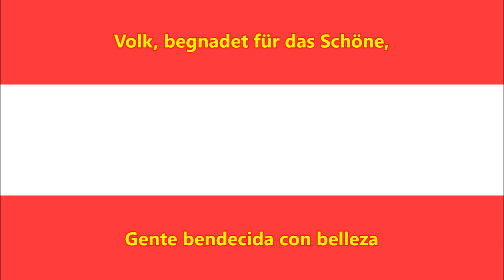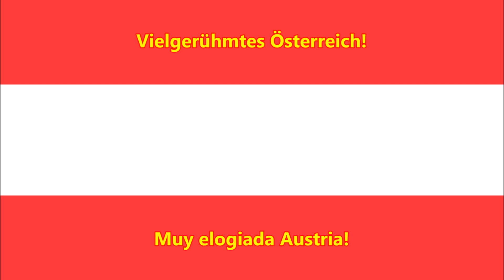Himno de Austria (DE/ES letra) - Bundeshymne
Tierra de montañas, tierra sobre el río - Land der Berge, Land am Strome
Letra en alemán/Traducción al Español
Land der Berge, Land am Strome, o, simplemente, Bundeshymne (Himno federal), es el himno nacional de Austria. Fue escrito por Paula von Preradovic, adaptando la melodía de la "Laßt uns mit geschlung'nen Händen" (Pequeña cantata masónica) compuesta probablemente por el músico Johann Holzer, contemporáneo y amigo de Wolfgang Amadeus Mozart al cual algunos atribuyen la autoría de la música. Fue declarado oficial en 1946.